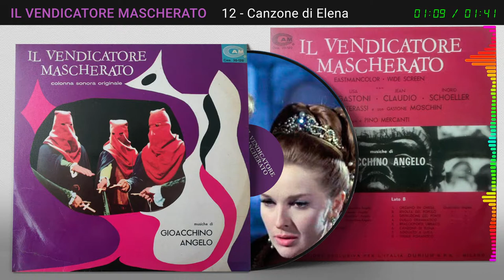12 - IL VENDICATORE MASCHERATO - Canzone di Elena